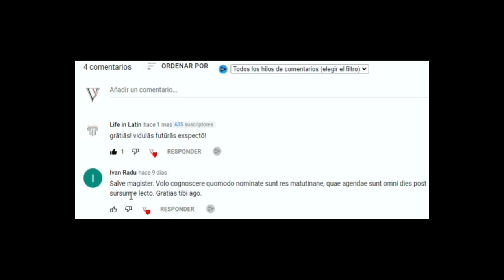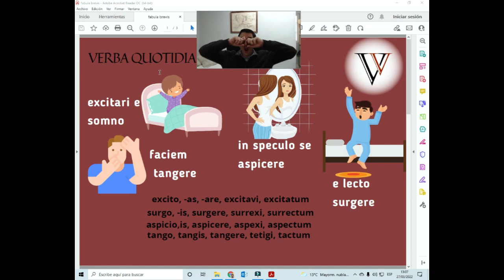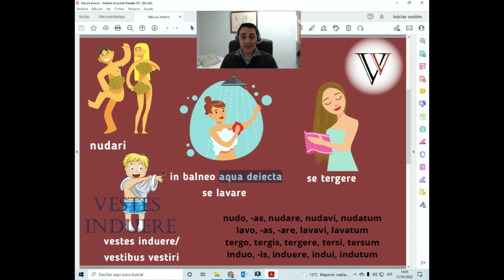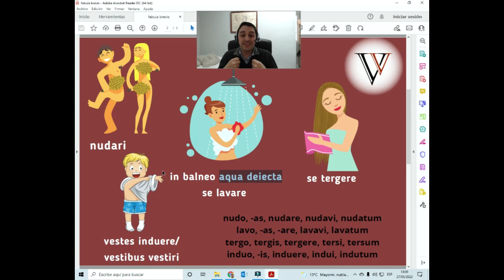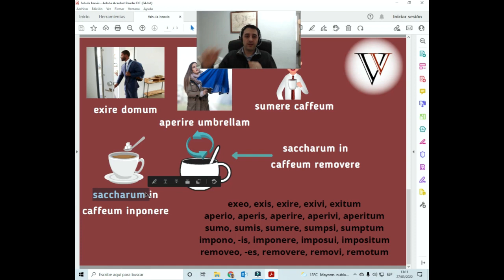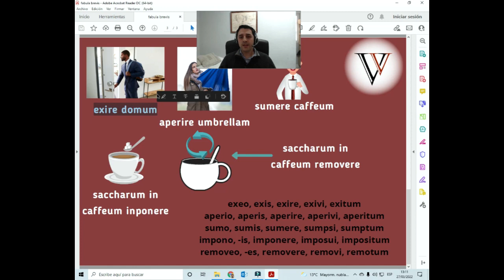How to talk about daily actions in Latin - locutiones latinae quotidianae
In this video, under request of one subscriber, I explain how to talk about your daily routine in Latin in a live manner.
Link to book a first trial lesson with me:
Link to my facebook group, where I share materials about living latin and learning latin: